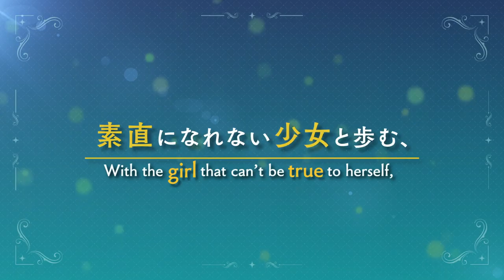[ENG] Yohane of the Parhelion -SUNSHINE in the MIRROR- Anime Trailer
Credits:
- TL: Xin
- TLC: xIceArcher
- Typeset: Dantalian
- QC: Yujacha, Dyrea
- Encoding: Yujacha, link2110 (in spirit)